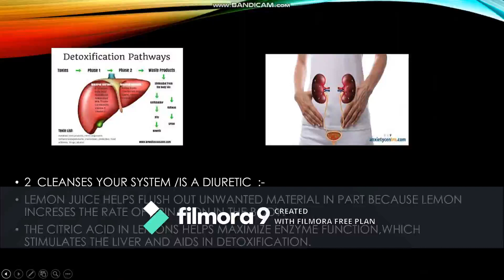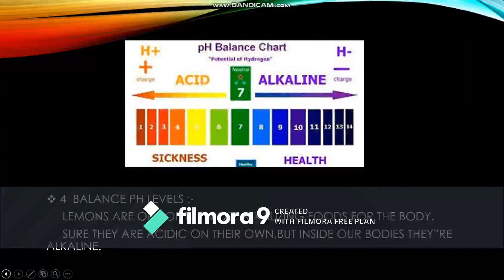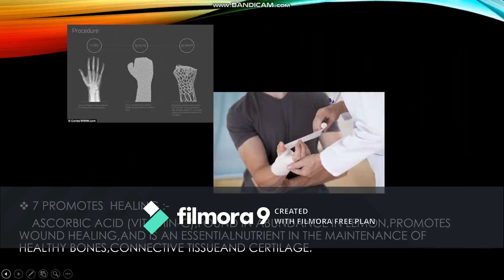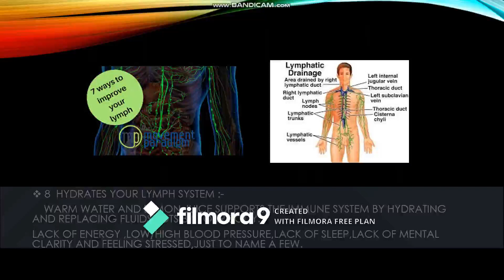# Latest # 10 Benifits of Drinking Warm Lemon Water Every Morning # Natural Cure #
10 Benifits of Drinking Warm Lemon Water Every Morning # Natural Cure #